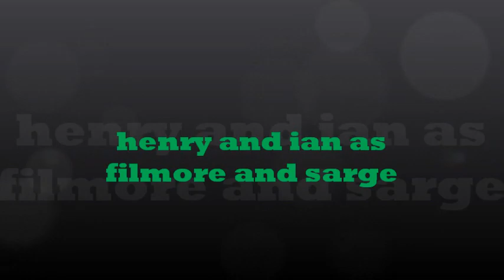henry and ian as filmore and sarge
cast
henry as filmore
ian as sarge
gordon as lightning mcqueen
stepney as ramone
toad as guito
oliver as luigi
duck and james as themselfs

movies
thomas and the magic railroad
open season